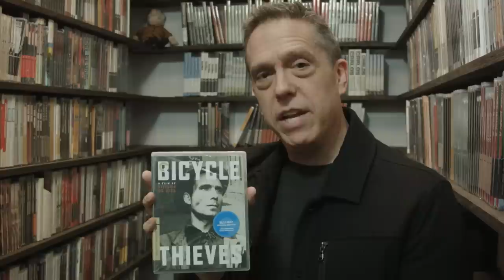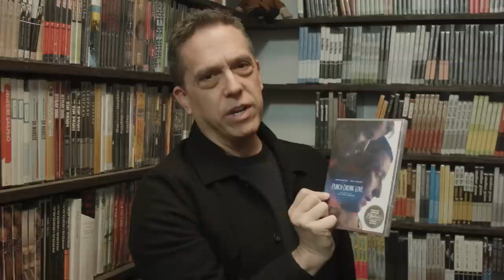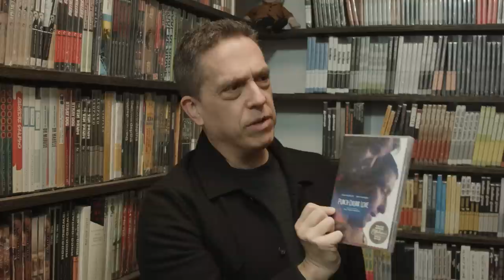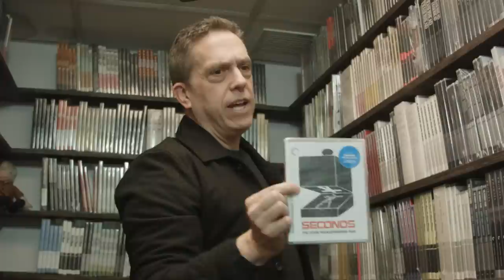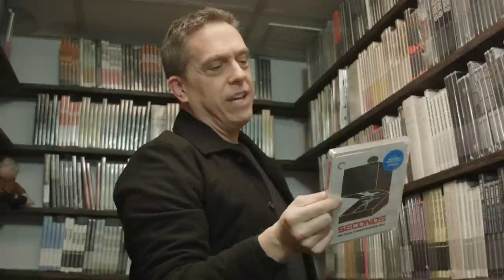Lee Unkrich’s Closet Picks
Pixar director Lee Unkrich, an Oscar winner for his work on TOY STORY 3, stopped by our offices fresh off the release for COCO, his most recent film for the studio, to grab a few films from our closet. Below are his picks:

- THE THREE COLORS TRILOGY
- BICYCLE THIEVES
- LOVES OF A BLONDE
- THE GRADUATE
- PUNCH-DRUNK LOVE
- AN ANGEL AT MY TABLE
- SECONDS